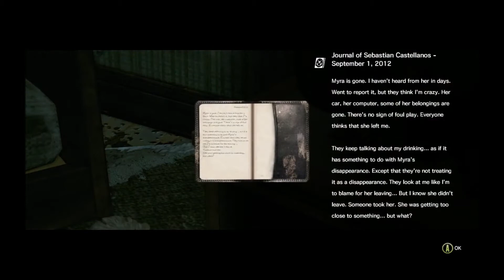The Evil Within - Part 12 - The Ride, Acid Traps & Box Heads Back!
The Evil Within Playthrough Part 12 on PC (Normal Difficulty)

The Evil Within is set in the Fictional City of Krimson and follows the story of Sebastian Castellanos and his fellow police detectives as the become trapped in the mind of a deranged serial killer.